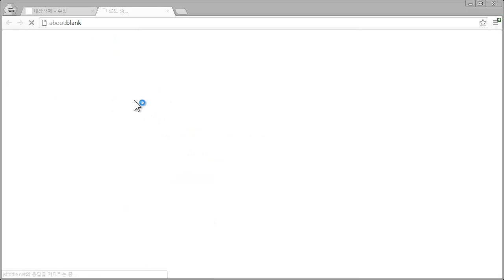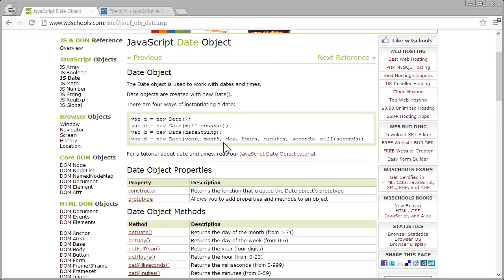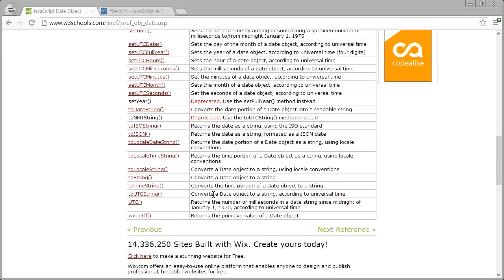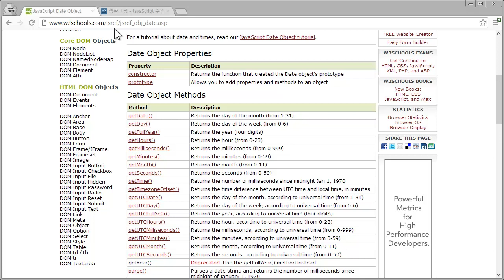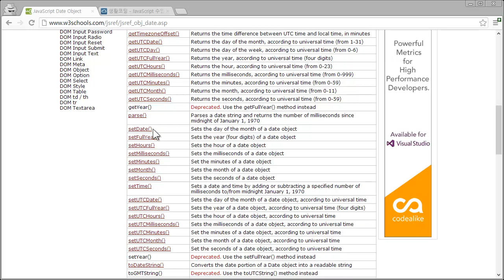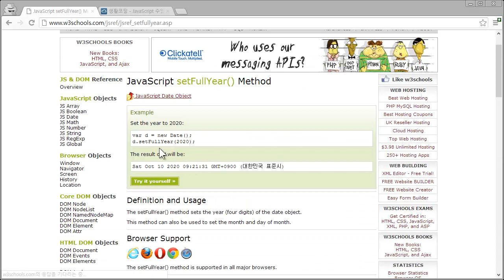JavaScript - 객체3 - Data object